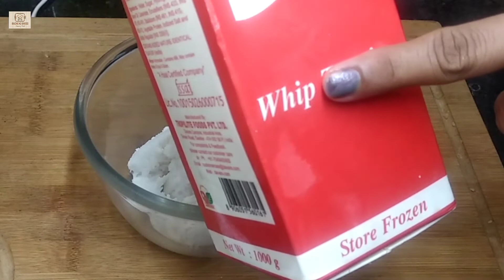Mango Cheese Cake | No Owen, No Bake | Quick n Easy Recipe | Ice Cake | Amazing Recipe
BuchiKiRasoi
Mango Cheese Cake का सिलसिलेवार तरीका।
Step by step guidance to prepare delicious Mango Cheese Cake at home.